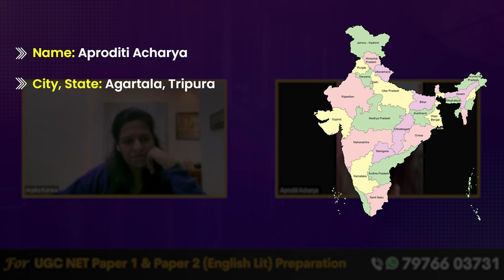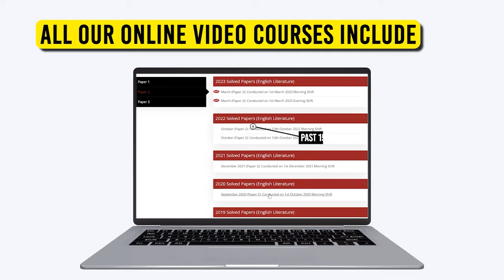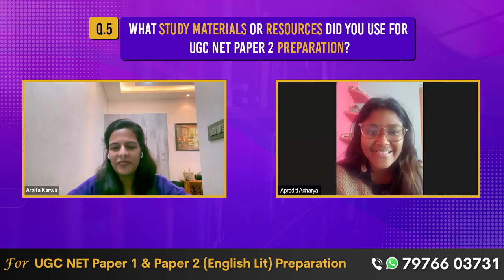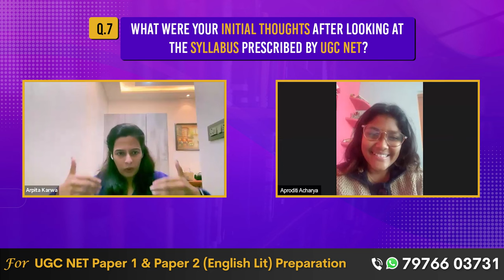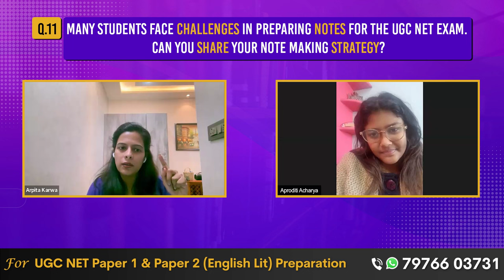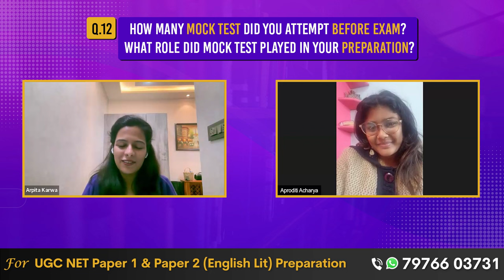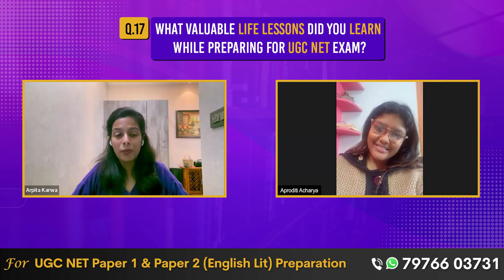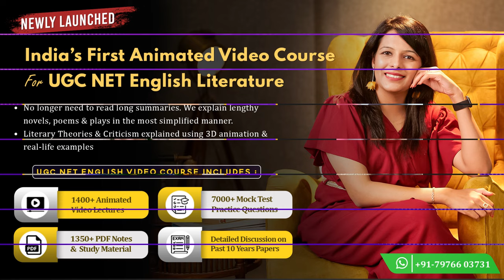Meet the JRF Topper: North-East India's JRF Topper Reveals Winning Strategy | ft. Aproditi Acharya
Dive into the inspiring journey of Aproditi Acharya, the JRF Topper from North-East India! In this exclusive interview, Aproditi shares her winning strategy and valuable insights on how she conquered the Junior Research Fellowship (JRF) examination.

Discover the secrets behind Aproditi's success as she unveils her study techniques, time management skills, and the mindset that propelled her to the top. Whether you're a JRF aspirant or simply seeking motivation, this interview promises to be a source of inspiration and guidance.

Join us as we delve deep into Aproditi's experiences, challenges, and triumphs. Learn about the resources she found most helpful, her approach to tackling different subjects, and the support system that played a crucial role in her success.

Aproditi's story is not just about academic excellence, but also about determination, resilience, and the passion to achieve one's goals. This is a must-watch for anyone looking to excel in competitive exams and overcome obstacles on the path to success.